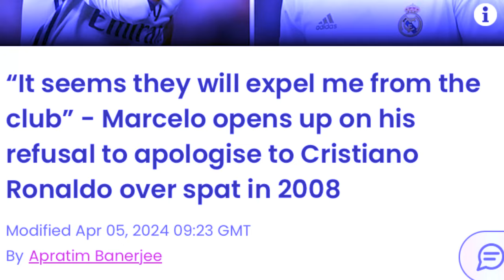phla u marcelo mynta ba ma u bad u ronaldo nyngkong ki lah jan ia pyniap ha madan peit balei